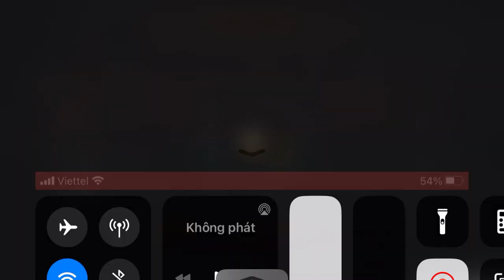Chia Quân Hai Cánh Giúp Đồng Minh Phòng Thủ Vy Kiên Player Art Of War 3